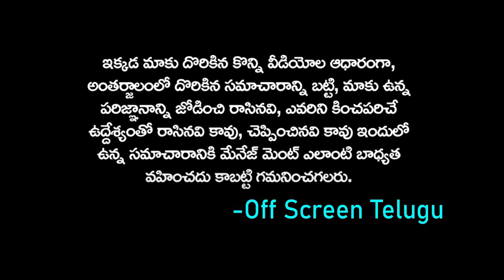102 మందిని ఏసేసిన నరరూప రాక్షసి | Maria Catherina Swanenburg - Most Intelligent And Cruel Women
Watch : 102 మందిని ఏసేసిన నరరూప రాక్షసి | Maria Catherina Swanenburg - Most Intelligent And Cruel Women